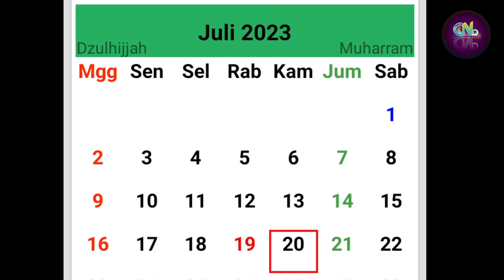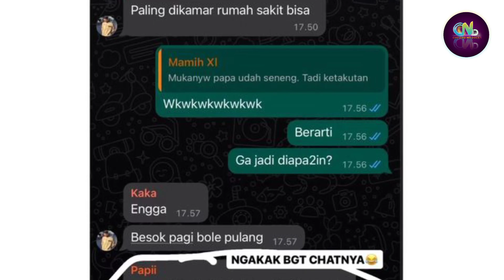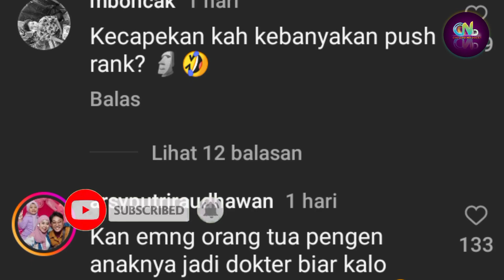Kekocakan Keluarga Fadil Jaidi - Kesehatan Pak Muh 100% Sehat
Fadil Jaidi

Sumber :

- IG Story

Backsound :

- Musik Youtube